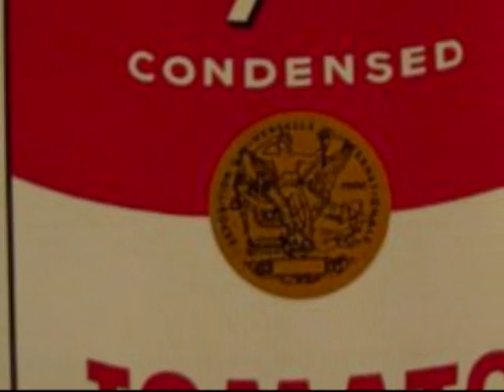Pop art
Critica o manifesto del consumismo?
AURIGA